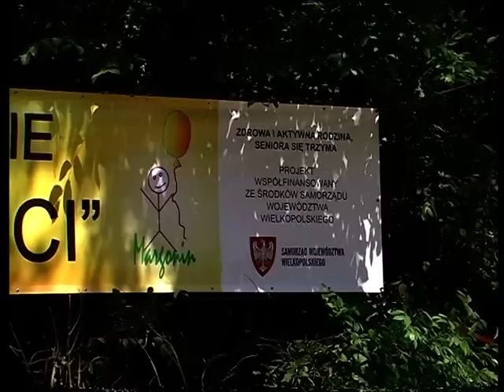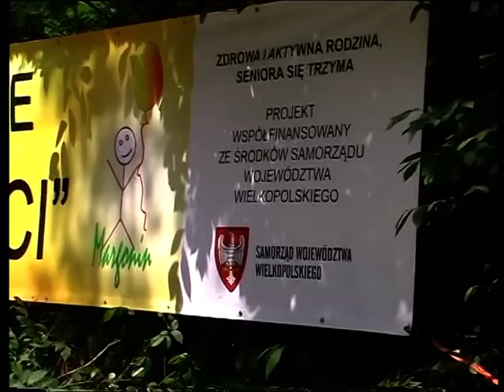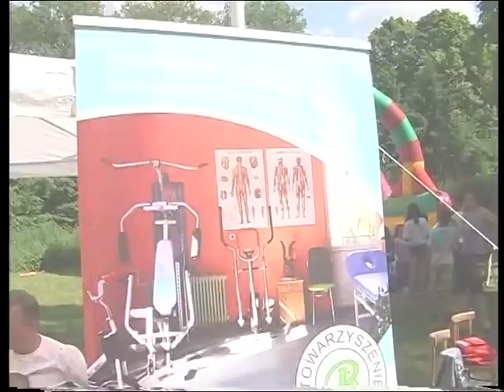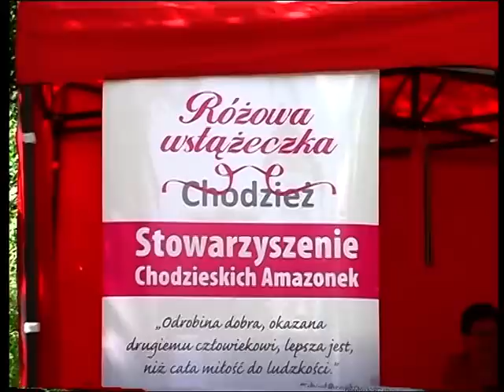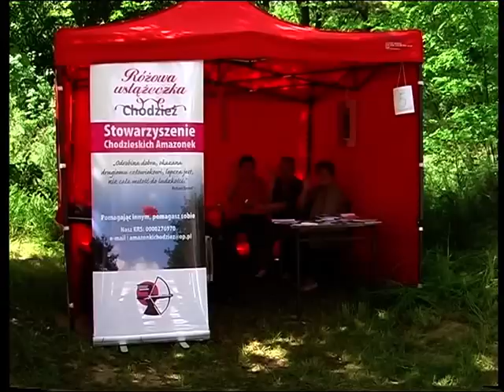Festyn Rodzinny „Zdrowa i aktywna rodzina - seniora się trzyma" cz 1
Festyn Rodzinny „Zdrowa i aktywna rodzina - seniora się trzyma"
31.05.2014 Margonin